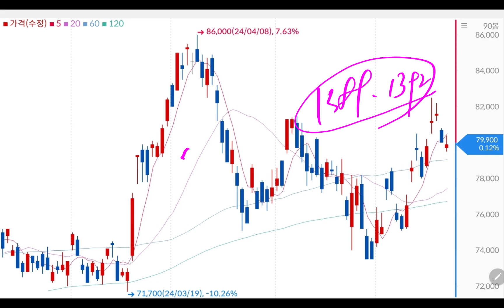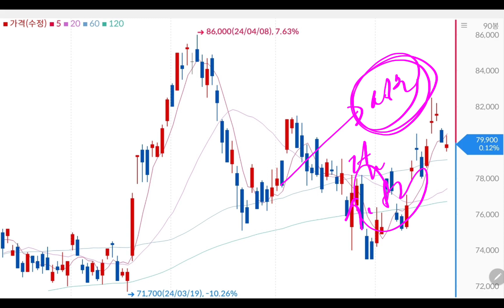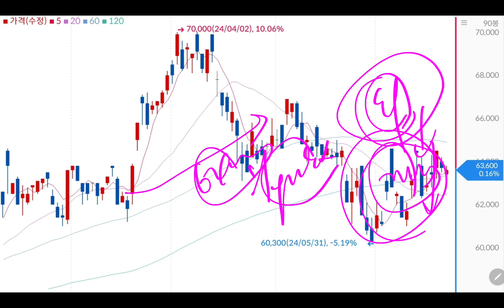하이닉스 주가 대폭락!! 삼성전자 기회오나?